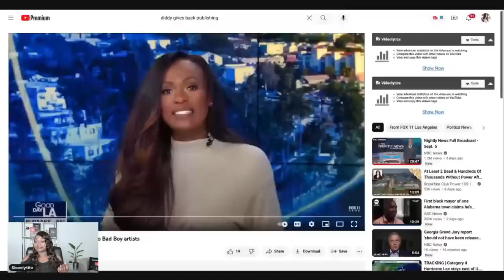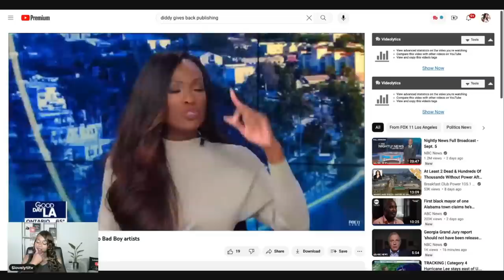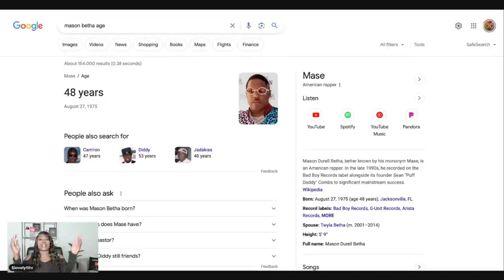After 20+ years Diddy "gives back" publishing to all of his bad boy artist